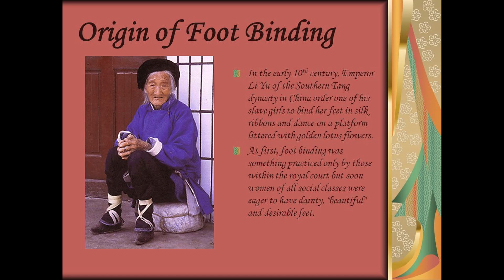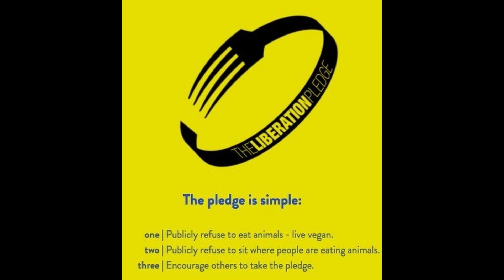MY LIBERATION PLEDGE | How I made the choice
Hello and welcome to my first video, about how I took the Liberation Pledge

For more information about the pledge and support check out

If you want to purchase a bracelet then go to the below Etsy Page

If you would like to support my activism